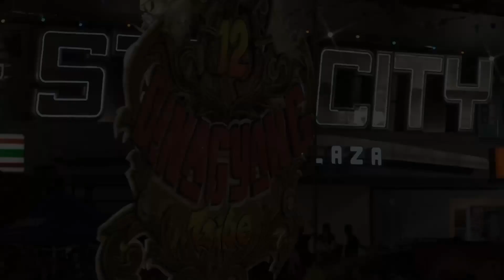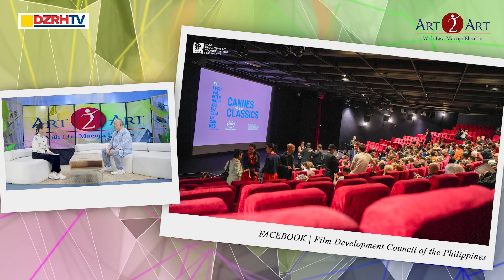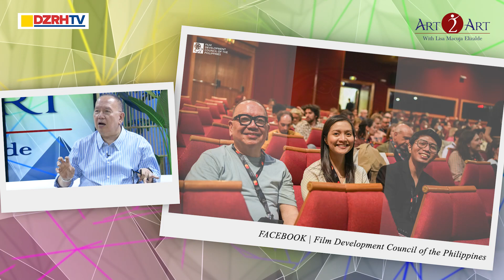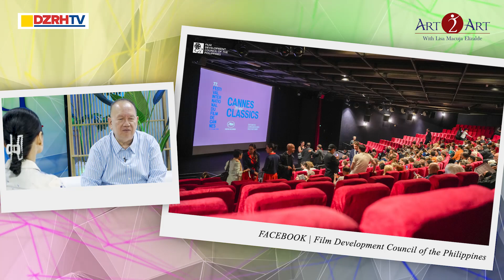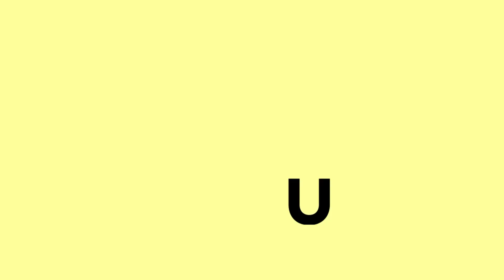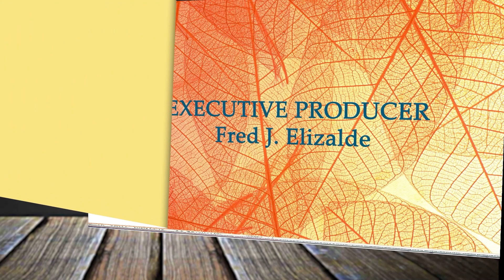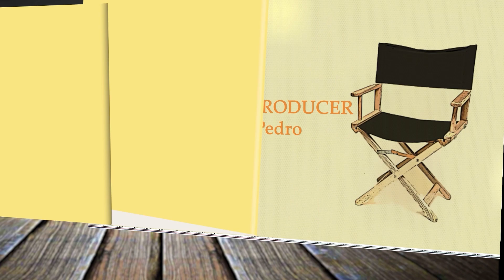FDCP Chairman and CEO Jose Javier Reyes: Art 2 Art with Lisa Macuja Elizalde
Art 2 Art with Lisa Macuja Elizalde